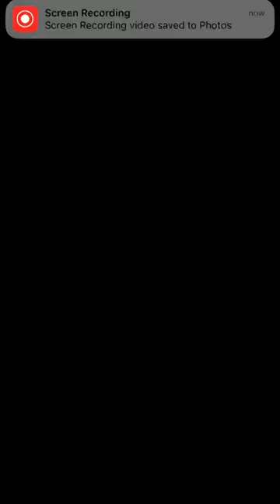Word Cross Level 137